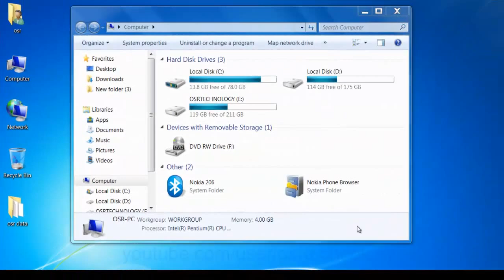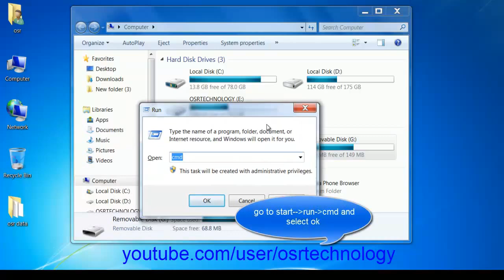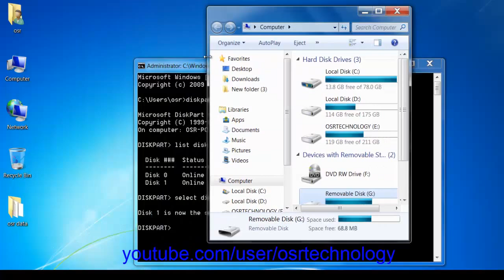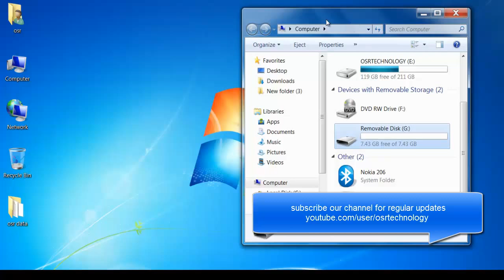how to fix usb flash drive not showing up in windows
how to fix usb flash drive not showing up in windows | how to fix usb flash drive not showing full capacity